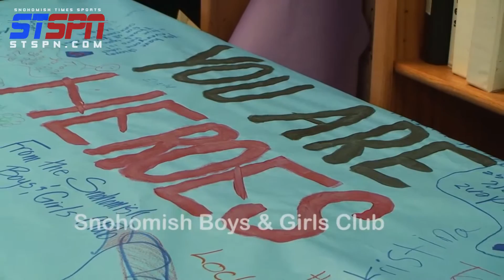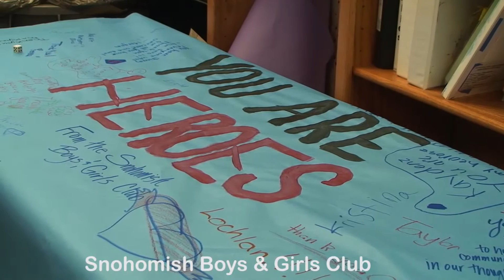Snohomish Boys Girls Make Mudslide Cards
Snohomish Boys & Girls club make cards for the Oso mudslide first responders. Thank you to Marci Volmer for her leadership in organizing the gift card fundraiser and the artful cards from the kids.